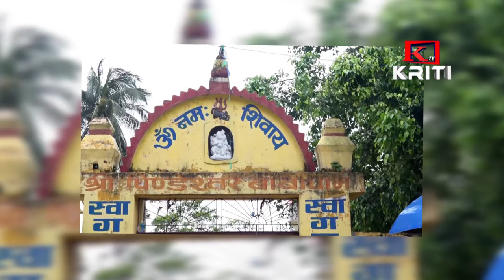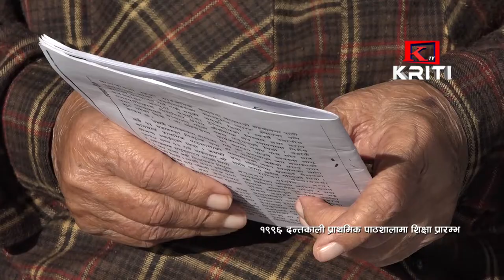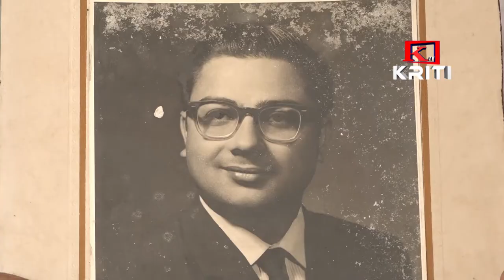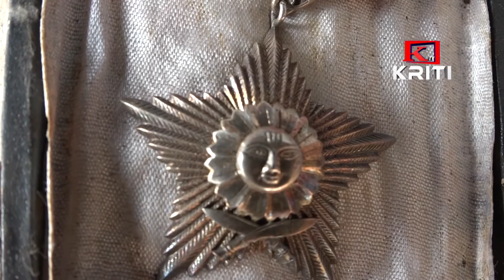SURYA Psd UPADHAYA || JIWAN YATRA